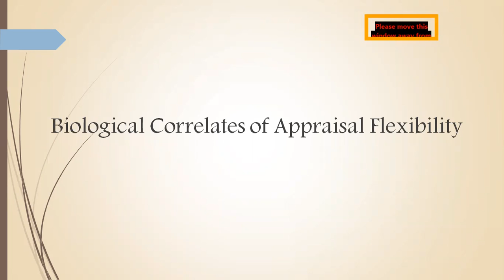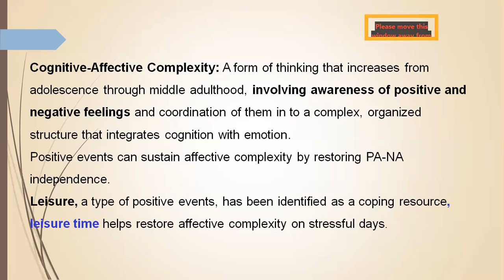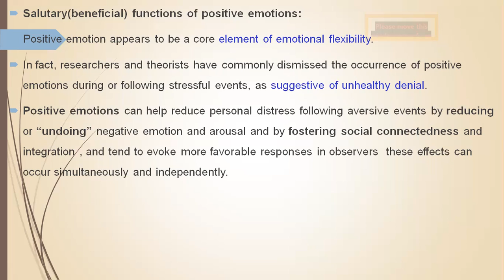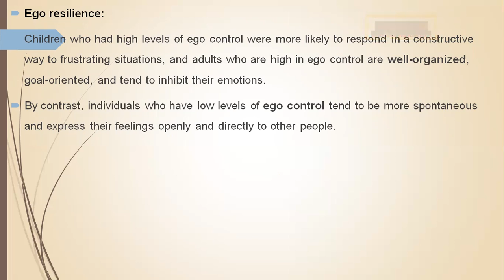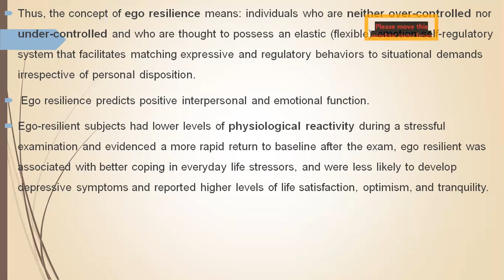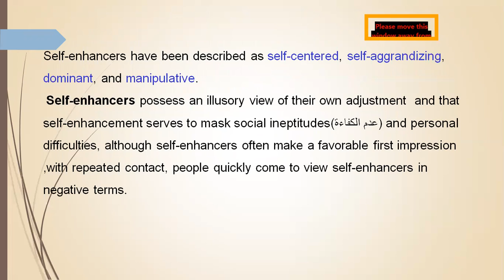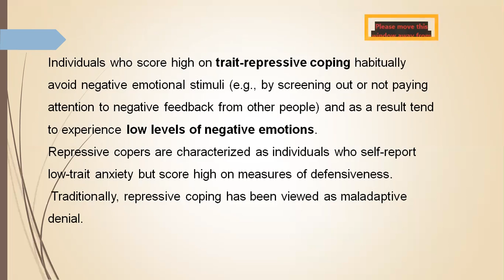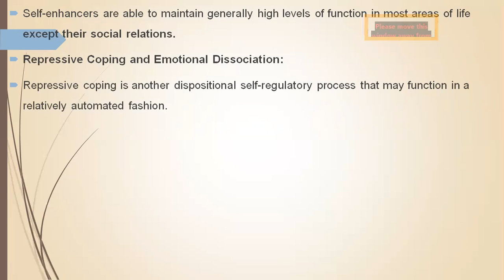Chapter 9 2 Biological Correlates of Appraisal Flexibility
الصلابة النفسية
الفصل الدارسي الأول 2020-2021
د.محمد أبواالخير
كلية العلوم الطبية